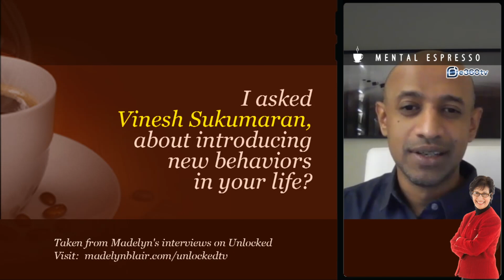Sukumaran on the secret to successful behavior change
Introducing new behaviors in your life successfully can work with less effort than you thought.